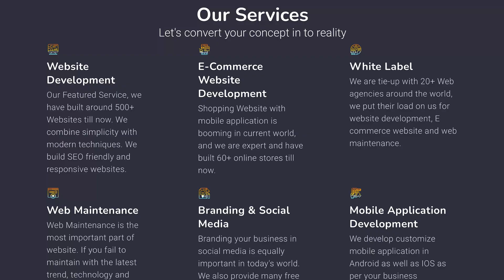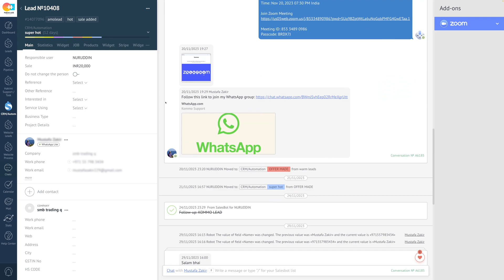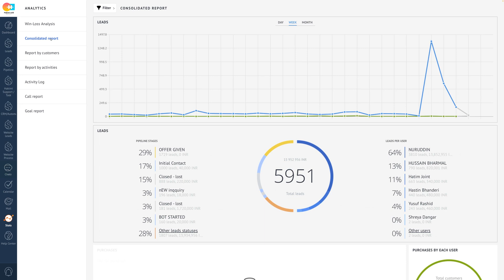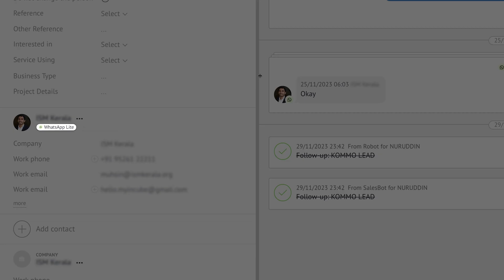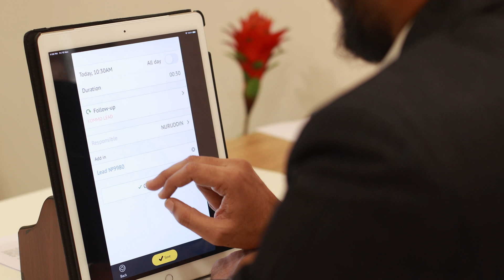CRM for web agencies | Kommo + Hakimi Web Solutions | Kommo Customers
🌐 Wanna know how to achieve exponential growth for your business in no time? 🚀 Learn the incredible success story of Hakimi Web Solutions, an Indian-based powerhouse in Offshore Website Development, Ecommerce Web Development, and CRM implementation, all thanks to Kommo. 🌟
💻 Hakimi Web Solutions' journey is a testament to the transformative capabilities of Kommo CRM. Dive into the details of how our platform seamlessly integrated into their workflow, enabling them to deliver fast and accurate solutions to clients around the world. 🌎💡

🚀 Witness firsthand how Kommo became the catalyst for Hakimi Web Solutions' substantial growth and global presence. From project management to client communication, Kommo played a pivotal role in their success story, facilitating a streamlined approach to business operations.

📈 Join us as we explore the key features of Kommo that contributed to Hakimi Web Solutions' success, and gain valuable insights into how messenger-based CRM can revolutionize your business.

🌟 If you're in the web development, ecommerce, or CRM implementation space, this video is a must-watch!

Take a tour of Kommo and find out how it can help you boost your sales

Learn more about Hakimi Web Solutions, an innovative company in the field of Offshore Website development, Ecommerce web development & CRM implementation, and see how Kommo has helped them grow